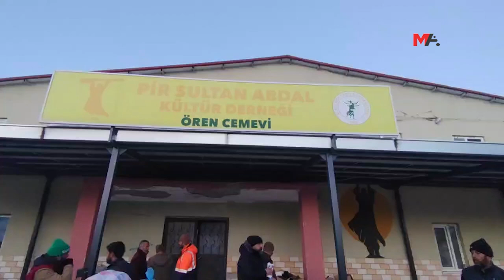TEMEL: DEVLET ADINA ÇALIŞMA YÜRÜTMESİ GEREKENLER İLK KAÇANLAR OLDU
HDP Eş Genel Başkan Yardımcısı Tayip Temel, devletin dayanışmanın büyümesi ve yardımların ulaştırılmasıyla ortaya çıktığını belirterek, “Devlet adına çalışma yürütmesi gerekenler, depremin vurduğu kentlerden ilk kaçanlar oldu” dedi.

Halkların Demokratik Partisi’nin (HDP) deprem sonrası kurduğu Kriz Koordinasyon Merkezi, depremin büyük tahribata neden olduğu kentlerde kurulan Kriz Merkezlerinde toplantılara başladı. İlk toplantı, binlerce depremzedenin bulunduğu Meletî'de gerçekleştirildi. Toplantıya katılan HDP Eş Genel Başkan Yardımcısı Tayip Temel, partisinin Kadın Meclisi, Gençlik Meclisi üyeleri ve binlere gönüllü ile birlikte kıt imkanlara rağmen büyük bir fedakarlıkla depremzedelerin yaralarını sarmaya ve engellemelere rağmen yardımları ulaştırmaya devam ettiğini söyledi.

Temel, Wan, Mûş, Bêdlîs, Amed, Êlih’ten gelen binlerce partili ve gönüllünün, 12 gün boyunca her gün en az 10 TIR yardımı depremzedelere ulaştırdığı bilgisini paylaştı.